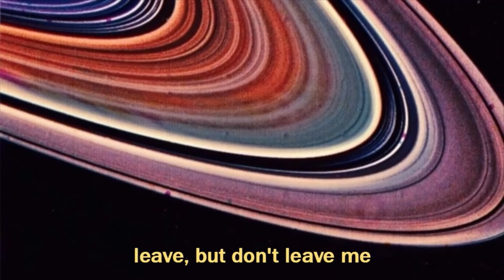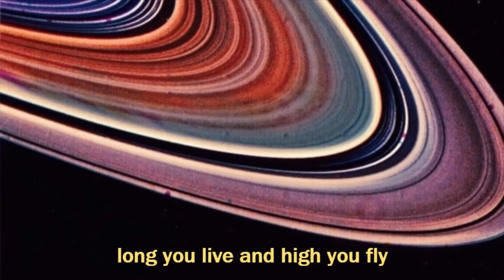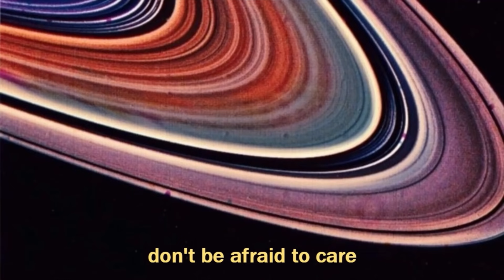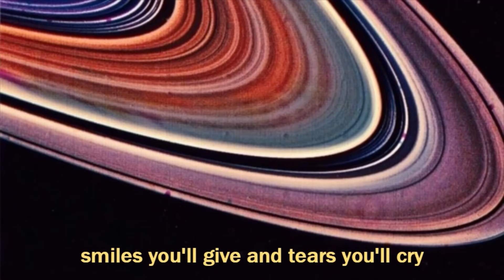Pink Floyd - Breathe (in the air) (extended) (lyrics)